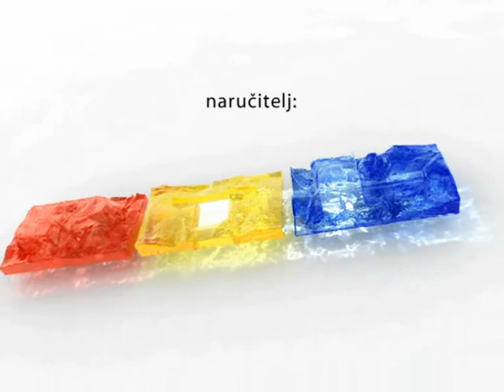Zabranjena ljubav 483